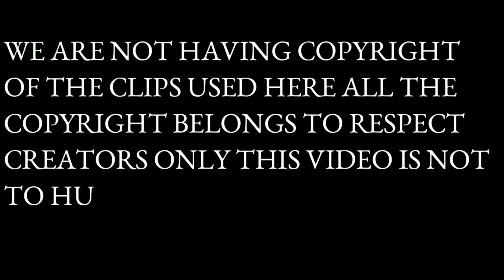Camera-jeevi Ka Naya unparliamentary Farmaan ? कैमरा जीवी का नया असंसदीय फ़रमान ?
कैमरा जीवी का नया असंसदीय फ़रमान ?
Camera-jeevi Ka Naya unparliamentary Farmaan ?